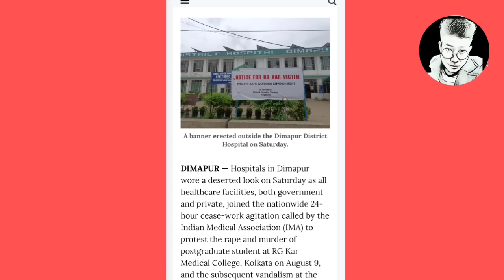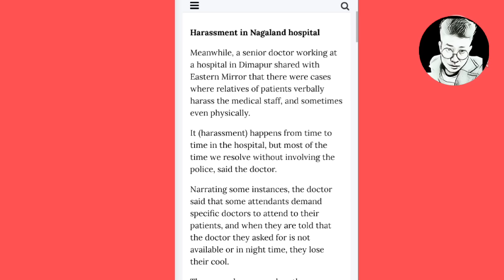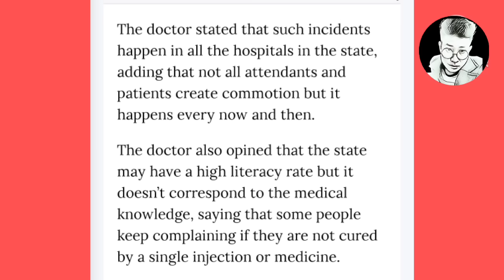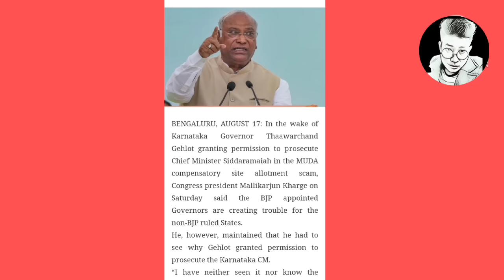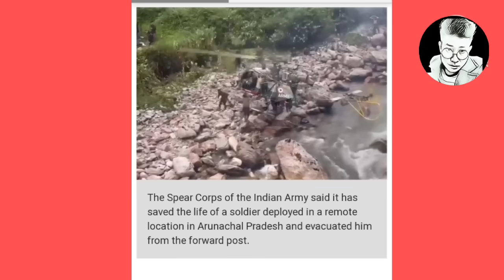Morning News in Nagamese 18th August 2024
In this breaking news segment, we bring you the latest updates on significant events shaping our world today. Stay informed as we delve into the details, providing insights and expert analysis on the stories that matter most. Don't miss out on crucial information that could impact your community and beyond.

Join us for this breaking news report where we cover the most pressing issues and developments happening right now. Our team of journalists is dedicated to delivering accurate and timely information, ensuring you are up-to-date with the latest happenings. Tune in for an in-depth look at the stories that are making headlines.

This breaking news video presents an overview of the critical events unfolding across the globe. We aim to provide clarity and context to the fast-paced news cycle, helping you understand the implications of these developments.